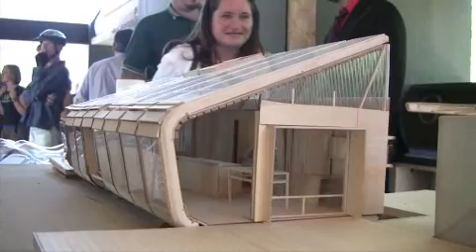Solar Fusion Event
I shot and edited this video for UOPX and their involvement with AZRISE.org in supporting University of Arizona's "SeedPod" entry into the Solar Decathlon.